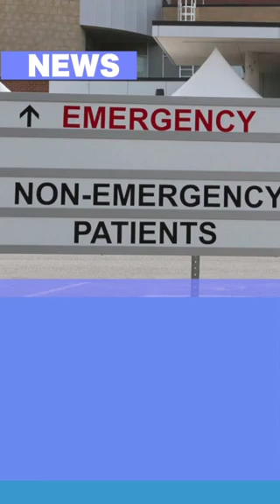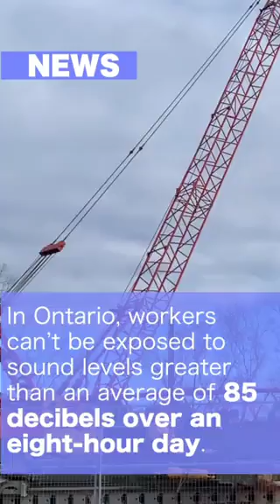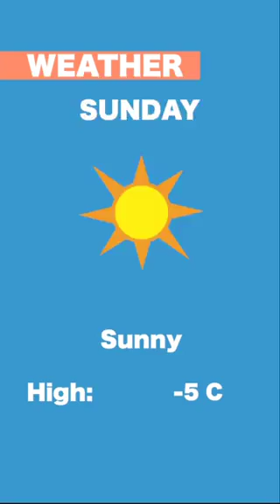On The Same Page Episode 835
In today’s edition:
As Red Cross staff began overnight shifts at CHEO this week, adult hospitals prepped for their own tough viral seasons. Parents at Devonshire Community Public School fear construction is createing noise loud enough to damage kids’ hearing. An Ottawa store fills the gap for alcohol-free holiday cheer.